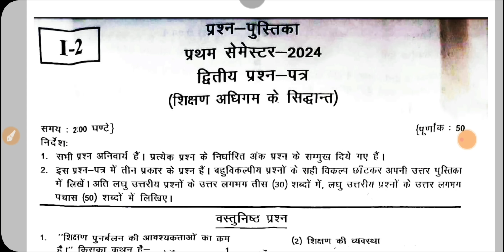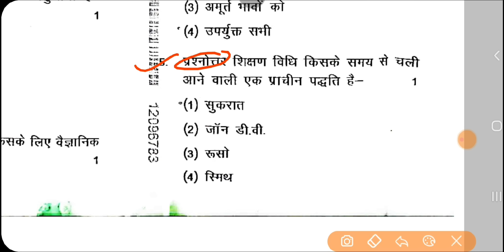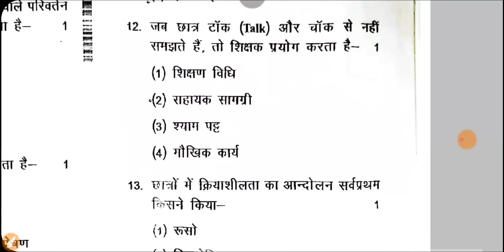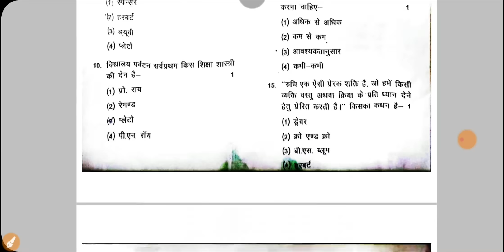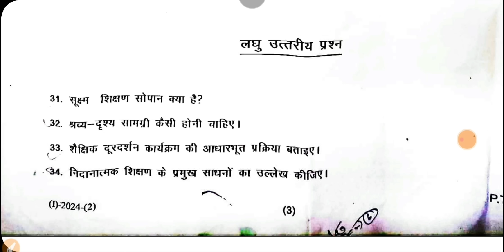UP DElEd Btc First Sem shikshan adhigam Paper Solution | 8 August 2024 Paper Solved | शिक्षण अधिगम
UP DElEd Btc First Sem shikshan adhigam Paper Solution | 8 August 2024 Paper Solved |